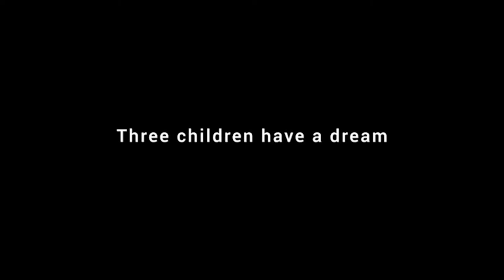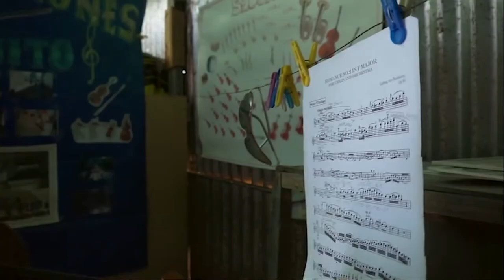LAS BRİSAS’IN ÇOCUKLARI / CHILDREN OF LAS BRISAS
Venezuela, Birleşik Krallık, Fransa, ABD / Venezuela, United Kingdom, France, USA 2022, 85’

Yönetmen / Director: Marianela Maldonado
Senaryo / Screenplay: Marianela Maldonado, Jessica Wenzelmann
Kurgu / Editing: Ricardo Acosta, Carolina Aular, Mike Magidson
Görüntü Yönetmeni / Cinematography: Robin Todd
Müzik / Music: Nascuy Linares
Yapımcı / Producer: Luisa De La Ville
Yapım / Production: Brisas Film, Invento Film

2023 Festival del Cine Venezolano En İyi Belgesel Best Feature Documentary

“Las Brisas'ın Çocukları”, hayatta kalma araçları olarak disiplin ve klasik müziğin gücünü keşfeden bir direniş ve azim öyküsüdür.  Belgesel, yoksul Las Brisas mahallesinden üç Venezuelalı çocuğun "El Sistema" müzik programı kapsamında profesyonel müzisyen olma arayışlarını izliyor.

Children of Las Brisas is a story of resistance, resilience and perseverance that explores the power of discipline and classical music as tools for survival.  The documentary follows three Venezuelan children from the impoverished Las Brisas neighbourhood, in their quest to become professional musicians within the ranks of the “El Sistema” music program.

Marianela Maldonado
Birleşik Krallık'taki NFTS'den mezun olduktan sonra, aralarında prömiyerleri Cannes Film Festivali'nde yapılan “The Look of Happiness” ve “Breaking Out”un da bulunduğu çeşitli kısa kurmaca filmler yazdı ve yönetti. Şu anda Serious Ladies adlı yaratıcı markasında film ve televizyon için çeşitli projeler geliştirmekte.

Upon graduating from the NFTS in the UK, Marianela wrote and directed several short fiction films, including The Look of Happiness and Breaking Out, both premiered at the Cannes Film Festival. She is currently developing several projects for film and television in her creative label Serious Ladies.